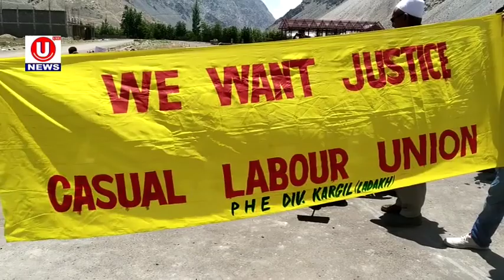Casual Labour of PHE Department Stage Protests in Kargil.